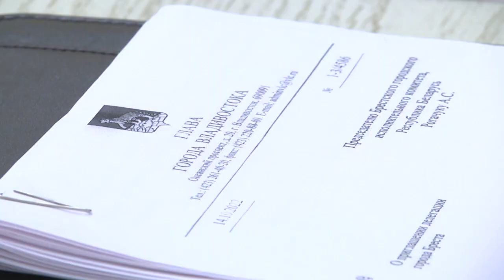2022-11-30 г. Брест Губернатор Приморского края России с рабочим визитом. Новости на Буг-ТВ.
В рамках рабочей поездки встреча губернатора Приморского края с председателем Брестского облисполкома.
Губернатор Приморского края России с рабочим визитом прибыл в Брестскую область. График очень плотный: 3 дня он и его делегация работают в нашей стране. Накануне приезда в Брест Олег Кожемяко встретился с Главой государства Александром Лукашенко. Сотрудничество с этим дальневосточным регионом и личный вклад Кожемяко наш Президент постоянно подчеркивает на встречах с другими российскими губернаторами. И это обоснованно, ведь сегодня есть точки роста по многим направлениям. Создаются совместные предприятия, расширяется дилерская сеть нашего машиностроения,взаимная торговля прибавляет - за три года товарооборот между нашей страной и Приморским краем вырос более чем в три с половиной раза и достигает шести миллиардов российских рублей, а поставки белорусских продуктов питания, по итогам только прошлого года, увеличились в 8 раз. О том, как прошла встреча губернатора Брестской области Юрия Шулейко с губернатором Приморского края в сюжете Анастасии Мелишкевич.